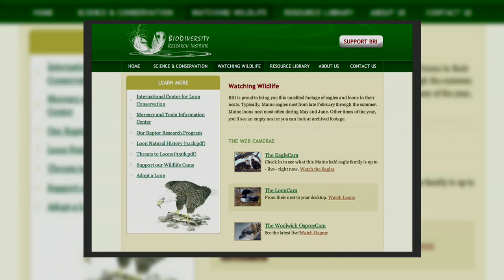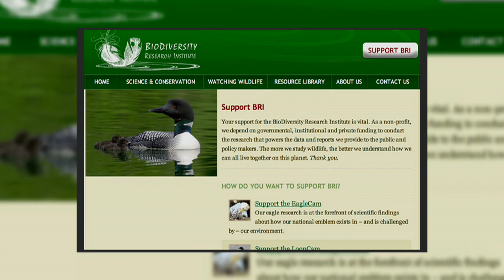Loon Webcam Install Video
A short film that shows the installation of BioDiversity Research Institute's loon webcam. We will install it again this spring in April